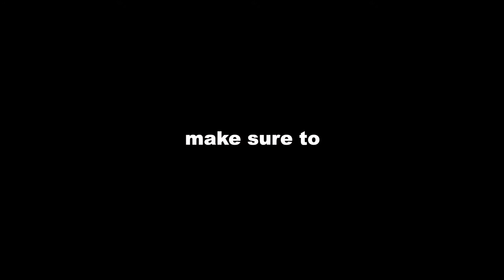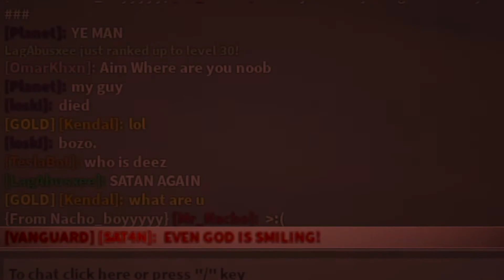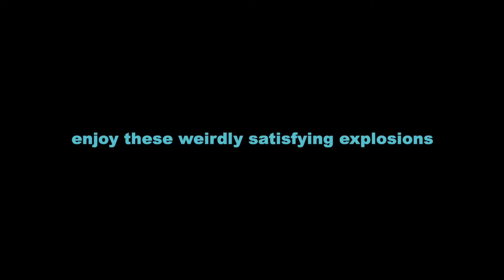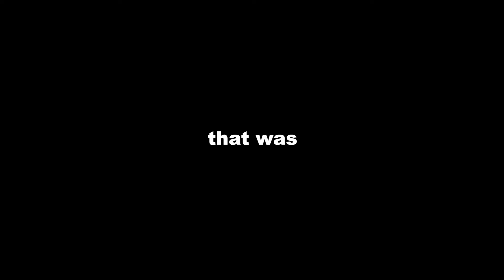I bought 100 NUKES and this happened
Nuking those toxic kids was oddly satisfying...